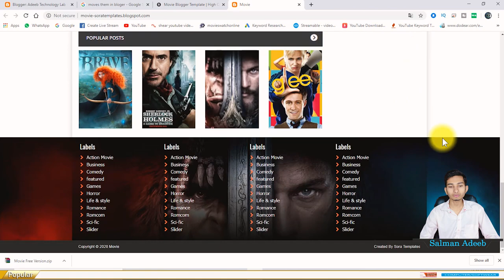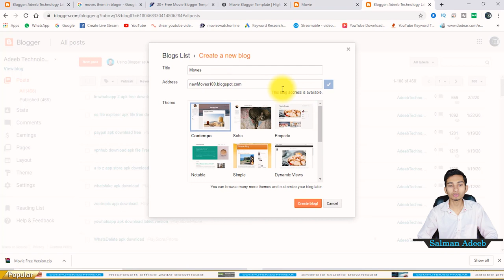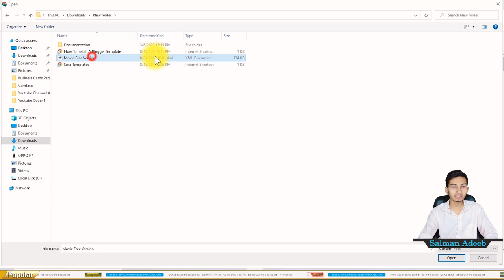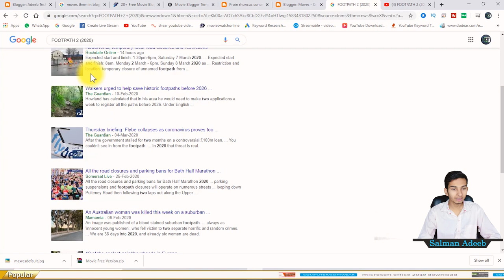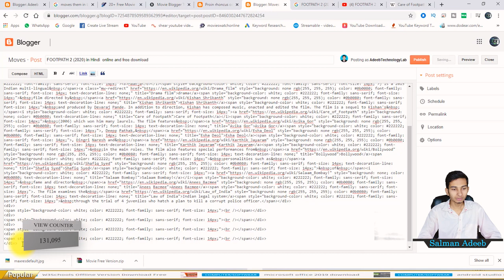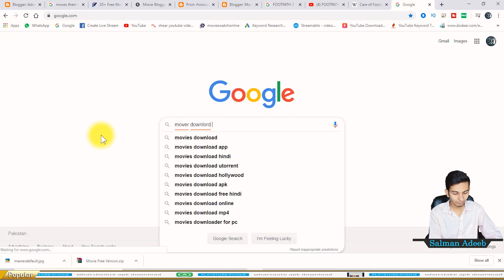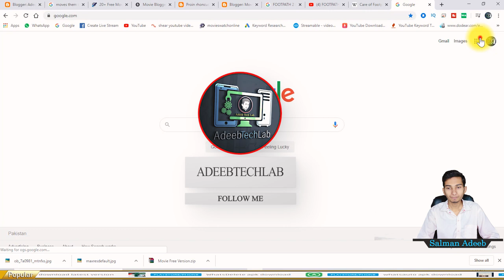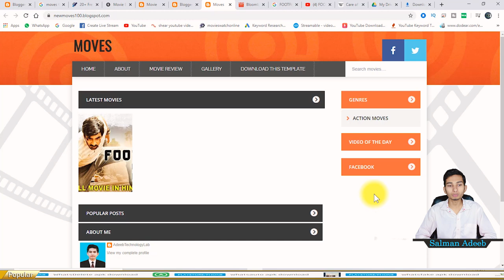🔴how to create a blogger website| Hindi Urdu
⇀⇀⇀⇀⇀Video-Description↼↼↼↼↼

⇘⇘⇘⇘⇘⇘⇘⇘⇘_/LINKS\_⇙⇙⇙⇙⇙⇙⇙⇙

                 Watching Videos

how to create a blogger website
how to start a blog
blogger tutorial
start a blog
make money with blogger
blogger tutorial for beginners
create free blog
how to make blog in hindi
start blog online
earn from blog
blog vs website
how to start free blog
install theme in blogger
what is layout in blogger
blogspot in hindi